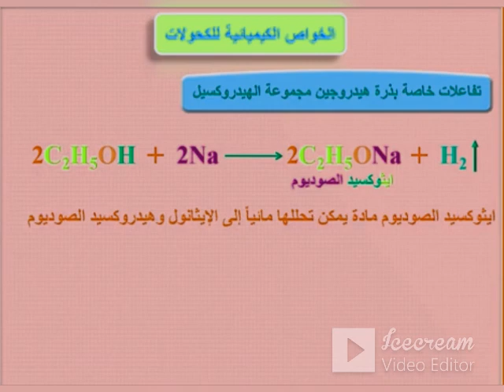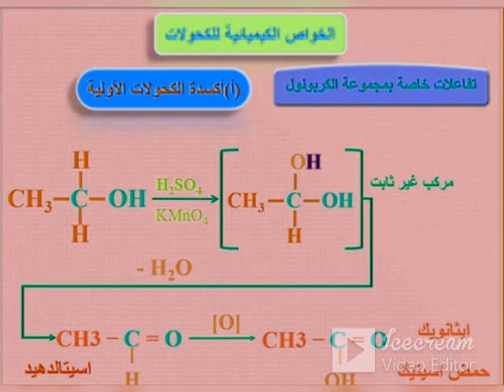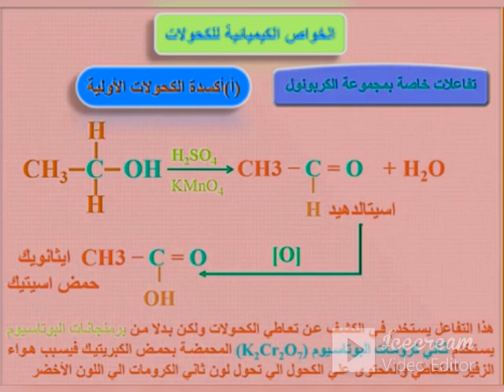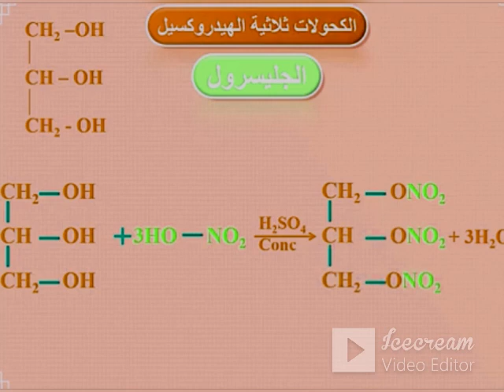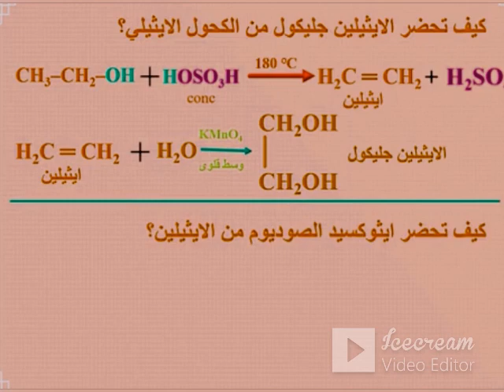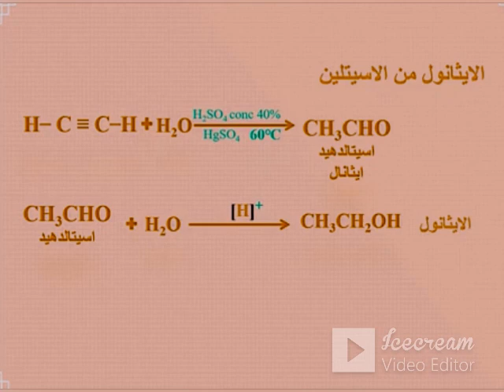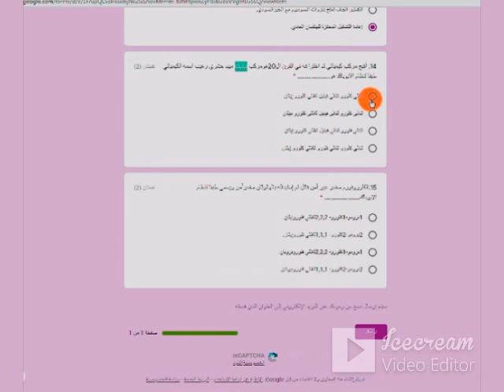الكيمياءالعضوية مراجعة الكحولات⏸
الكيمياء العضوية الكحولات_الفينولات_الكيمياء_ثانوية_عامة
💥احادية وثنائية وثلاثيةالهيدروكسيل
ASTARBOSS الجديدة شرح ومراجعة الكيمياء ثانوية عامة ومراحل النقل امتحانات وحلول ثقافية تعليمية ترفيهية فريدة من نوعها,افلام وثائقيةافلام قديمة دينية-علمية -مراجعات عامة ونهائية متخصصة بواسطة افضل كبارمعلمين مصروالوطن العربي لجميع المواد العلمية-الكيمياء-اخبارالرياضة - افلام رعب --مواقف وطرائف - فيديوقصيرترفيهي